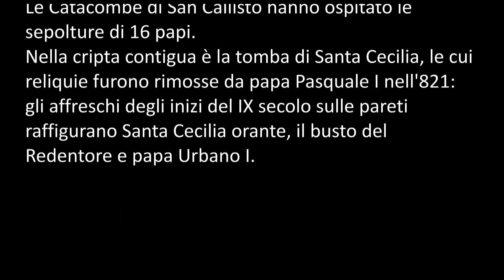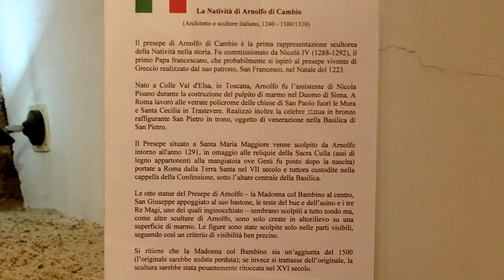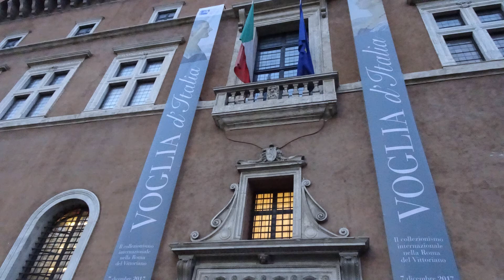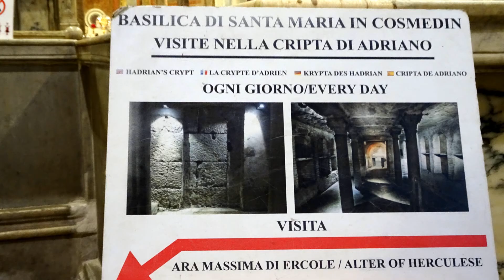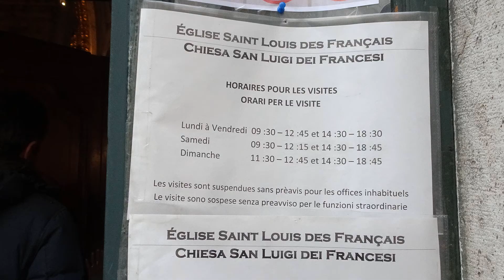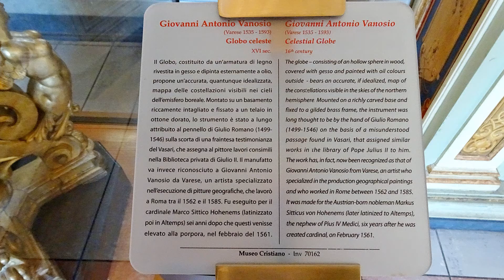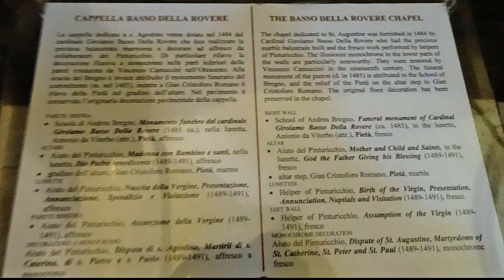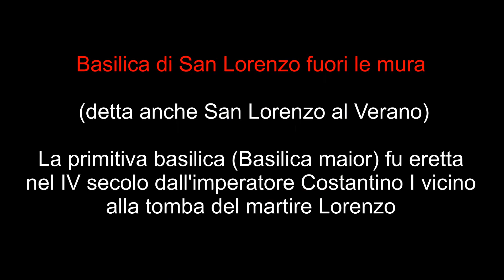Roma 2018 - Churches and Vatican Museum - Sistine Chapel - Saint Peter - Catacombs - Franco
Visit Roma 2018 - Churches and Vatican Museum - Sistine Chapel - Saint Peter - Catacombs - Monuments - Franco